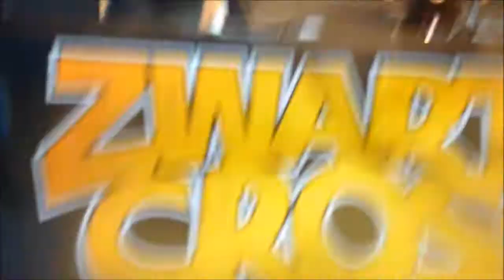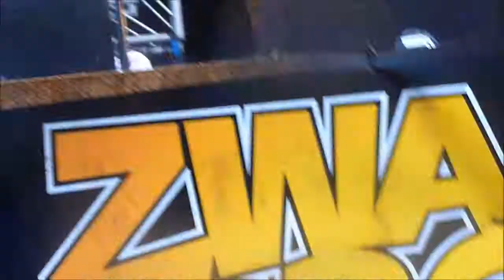ROYAL REPUBLIC @ Zwarte Cross - Good To Be Bad